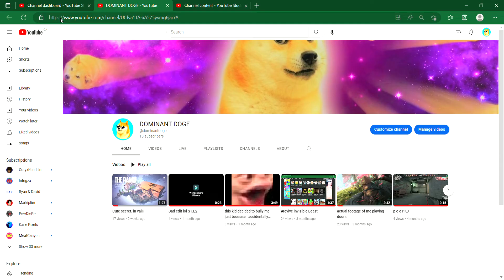new year 2023!!